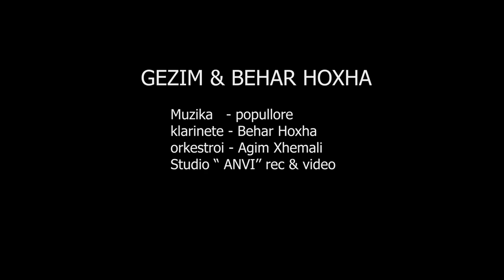GEZIM & BEHAR HOXHA - o ylli sabaut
klarinete Behar Hoxha
firzamonik - Agim Xhemali
dajre - Gezim Hoxha
ork - Agim Xhemali
video  - ANVI STUDIO